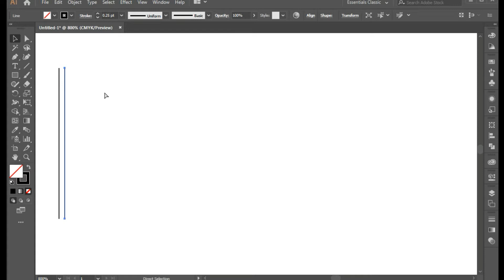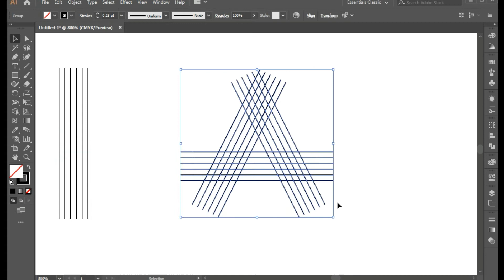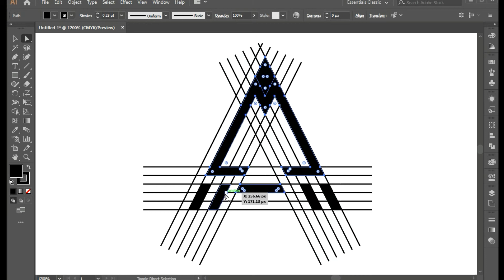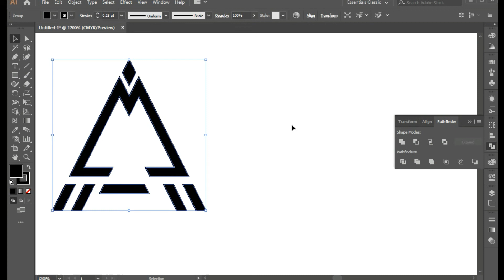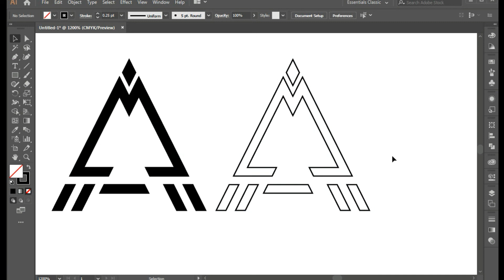Letter ' A ' typeface logo design | geometric logo